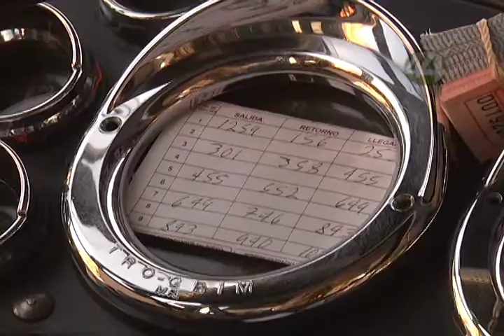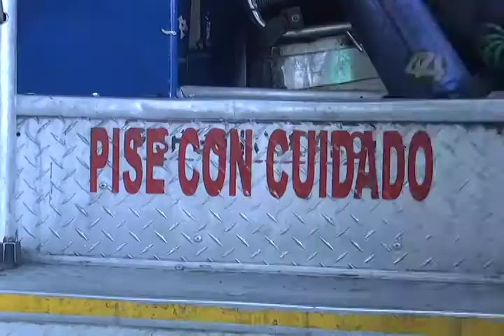Señal Informativa: Ruta 24, podría ser multada con al menos 40 mil pesos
Por no responder al proceso administrativo que se inició por las deficiencias mecánicas y las pésimas condiciones en sus oficinas base.